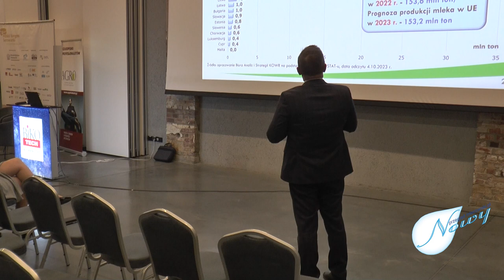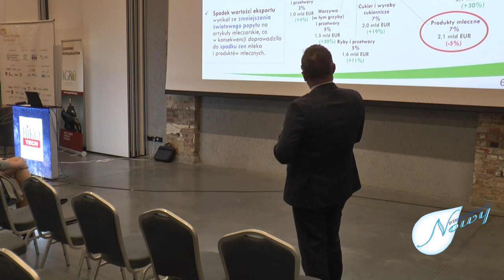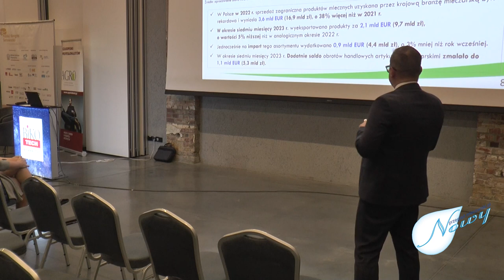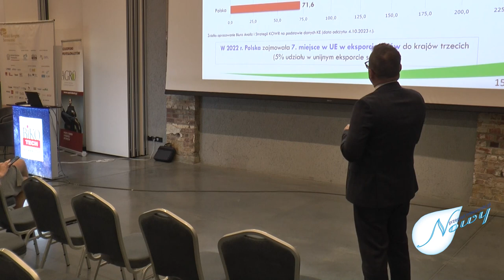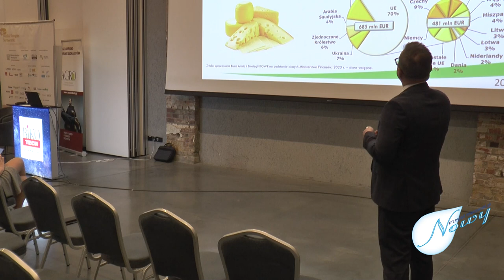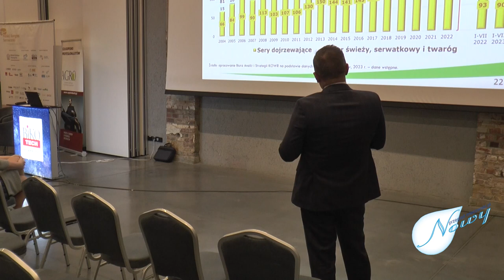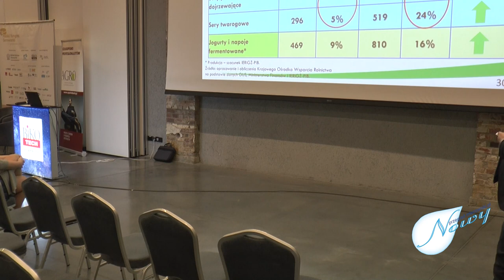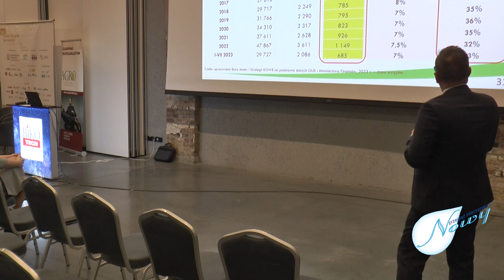Polski Kongres Serowarski 2023 - Marcin Wroński, "Handel zagraniczny produktami mleczarskimi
W dniach 9-11 października 2023 w Żninie odbył się Polski Kongres Serowarski. Była to 12. edycja Polskiego Kongresu Serowarskiego, największej platformy wymiany wiedzy i doświadczeń w branży serowarskiej. Kongres od 12 lat nadaje ton trendom branży serowarskiej. Podczas Kongresu wręczono nagrody w konkursach: Smakuje Dzieciom 2023, Good Cheese 2023 i Ekoinwestor w Przemyśle Spożywczym i Krok do Sukcesu w Branży Mleczarskiej. Tematem przewodnim tegorocznego Kongresu były wyzwania stojące przed branżą mleczarską. Marcin Wroński, KOWR, pt. „Handel zagraniczny produktami mleczarskimi ze szczególnym uwzględnieniem serów”